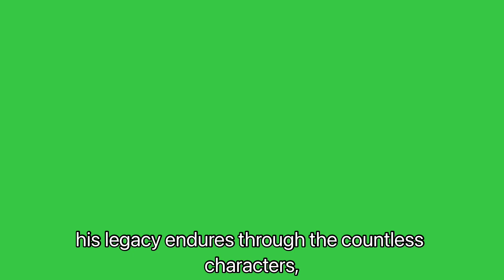Walt Disney biography